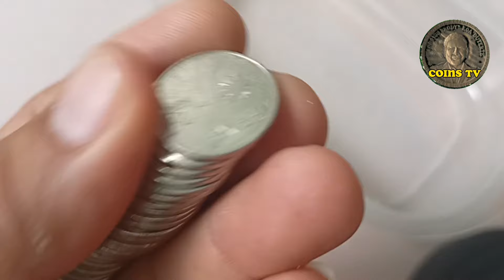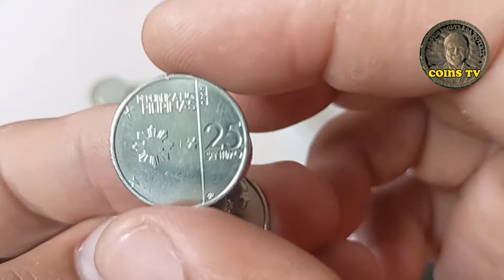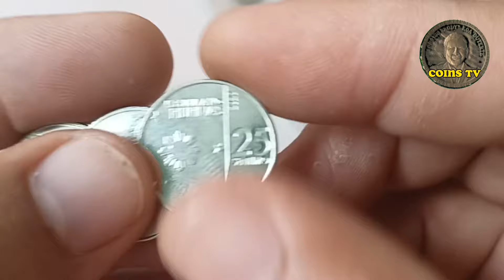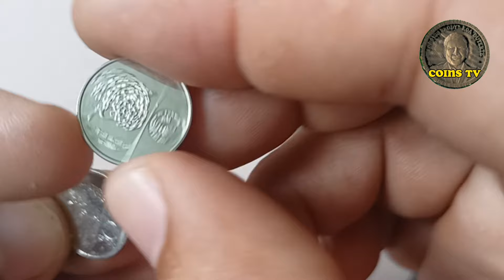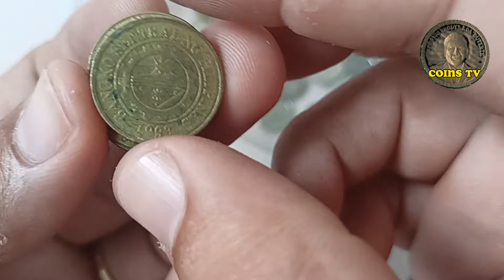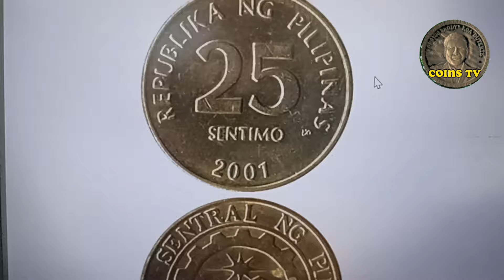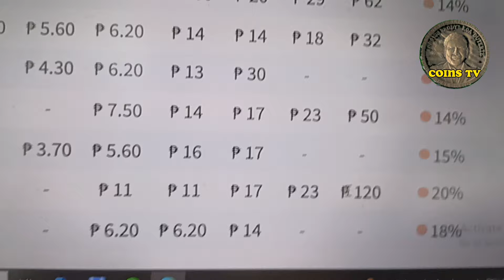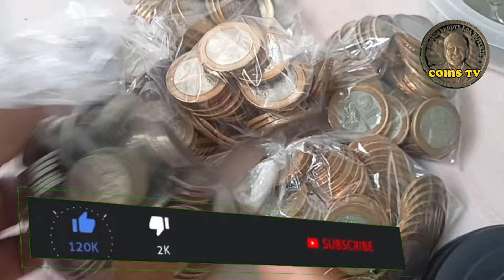PINAKA MAHAL SA 25 SENTIMO BSP ( NON MAGNETIC ) KAILANGAN MO ITONG MALAMAN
TITLE. PINAKA MAHAL SA 25 SENTIMO BSP ( NON MAGNETIC ) KAILANGAN MO ITONG MALAMAN

    this video is All about coin hunting
25 sentimo bsp series and new generation currency ngc I talked about the year 2002 25 sentimo non magnetic the most expensive coin in 25 sentimo non magnetic do you have one? Watch this video for additional information happy coin hunting everyone